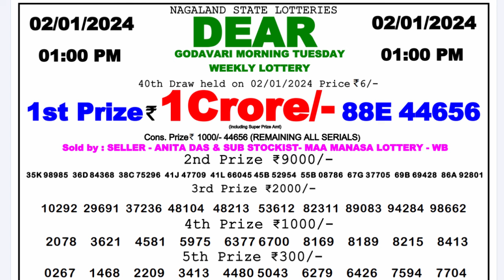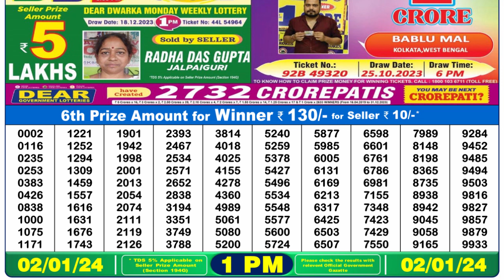Nagaland Lottery Sambad Live 1pm 02.01.24